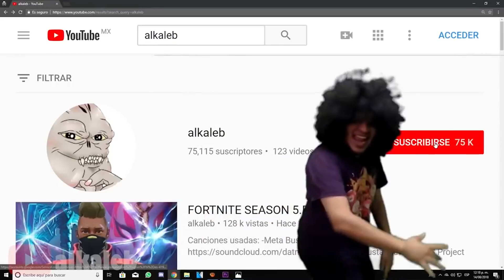FORTNUT TEMPORADA 7.EXE